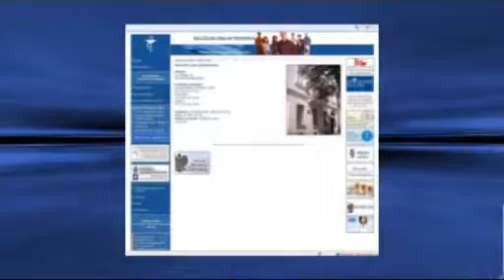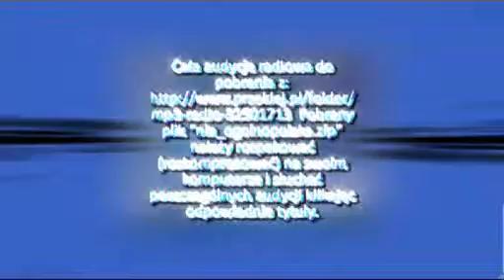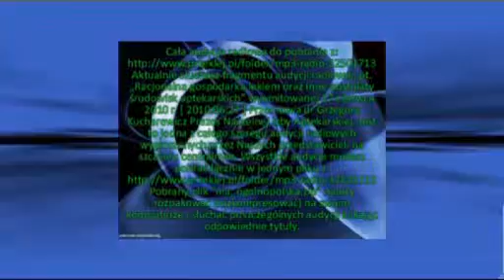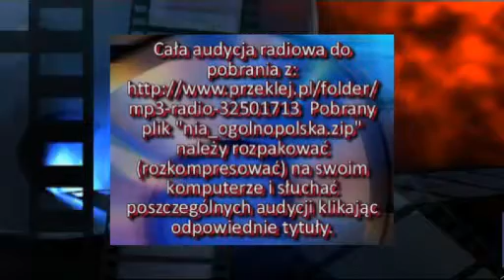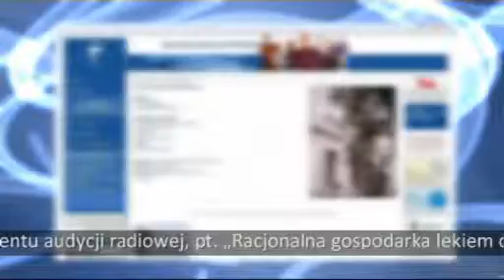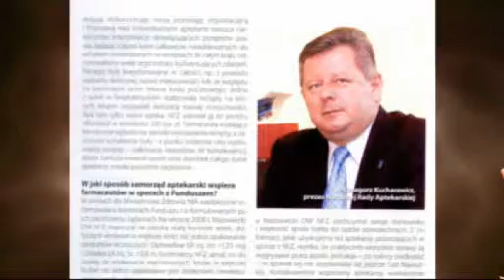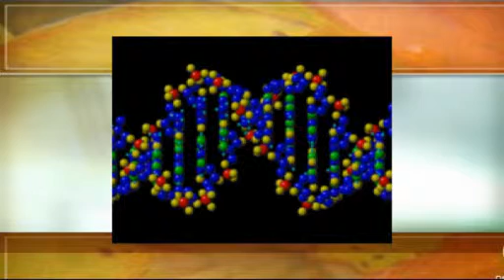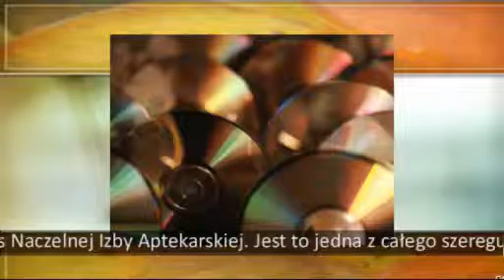Racjonalna gospodarka lekiem 2010.06.27 RADIO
NIA Racjonalna gospodarka lekiem 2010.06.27 RADIO